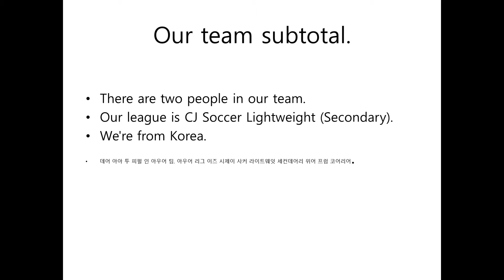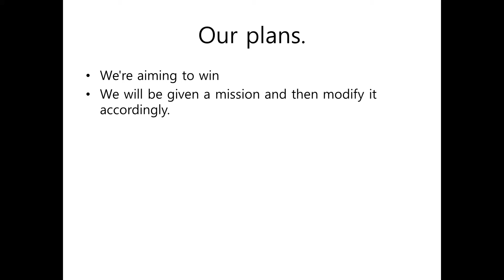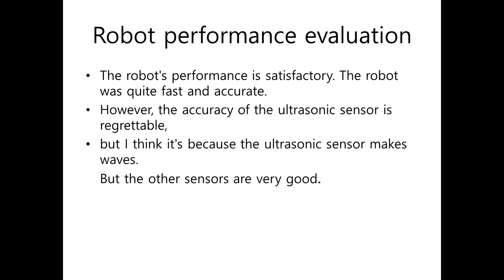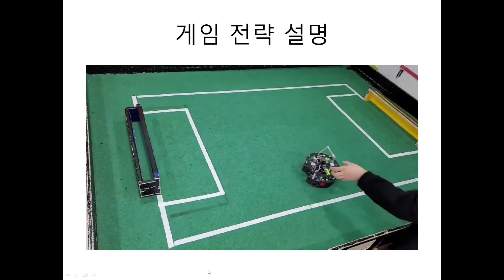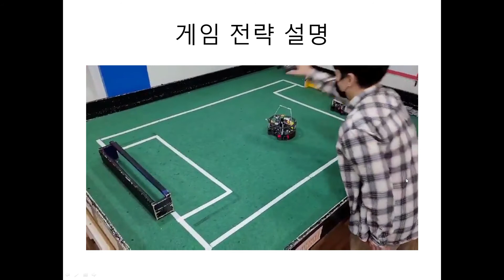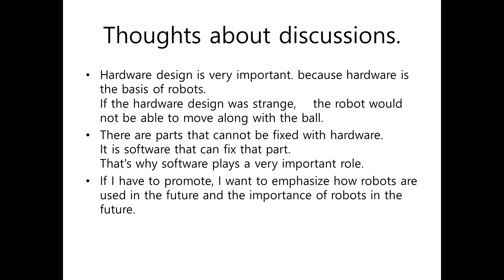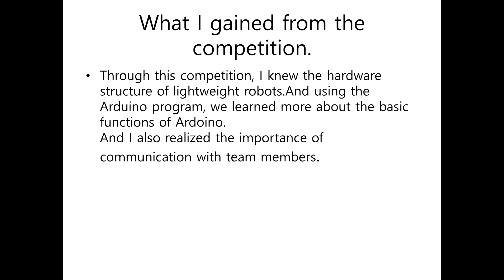R21.8.5 – Team: Fire Ball (KR) – Finalist Presentation – RCJ Soccer LW, Secondary - RCAP2021 Aichi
Category:       RCJ Soccer Lightweight, Secondary
Team Name: Fire Ball
Region:           South Korea

𝗣𝗲𝗼𝗽𝗹𝗲’𝘀 𝗖𝗵𝗼𝗶𝗰𝗲: in recognition of Sharing Video with 𝙈𝙤𝙨𝙩 𝙇𝙞𝙠𝙚𝙨
𝗘𝗱𝘂𝗰𝗮𝘁𝗶𝗼𝗻𝗮𝗹 𝗩𝗮𝗹𝘂𝗲: in recognition of Sharing Video with 𝙃𝙞𝙜𝙝𝙚𝙨𝙩 𝙒𝙖𝙩𝙘𝙝 𝙏𝙞𝙢𝙚
𝗖𝗼𝗺𝗺𝘂𝗻𝗶𝘁𝘆 𝗔𝘄𝗮𝗿𝗲𝗻𝗲𝘀𝘀: in recognition of Sharing Video with 𝙈𝙤𝙨𝙩 𝙎𝙝𝙖𝙧𝙚𝙨